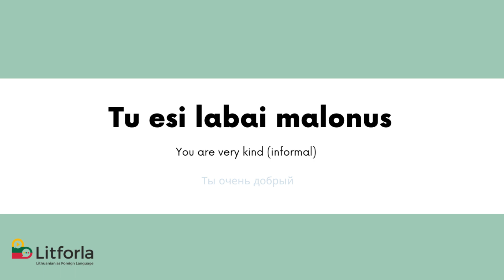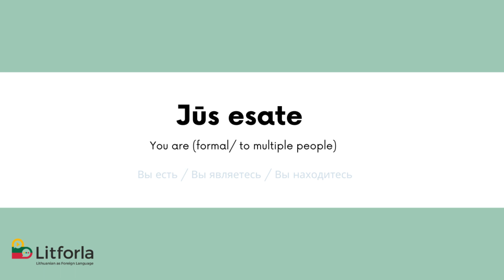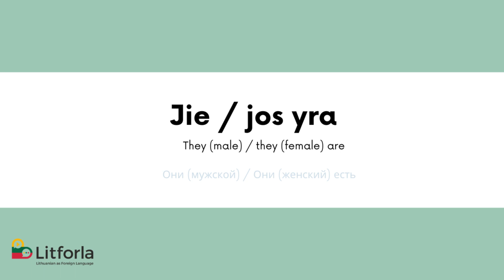Lithuanian for Beginners / ''TO BE'' in Present Tense / Lithuanian with Litforla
If you are a beginner in the Lithuanian language, the ''to be'' form is the very first grammar you should get familiar with.
Please, pay attention to these aspects:
1) In Lithuanian the pronouns he, and she shares absolutely identical verbs.
2)There are 2 types of ''they'' in Lithuanian: male and female. And what if we are talking about a group of men and women? "Jie'' then.